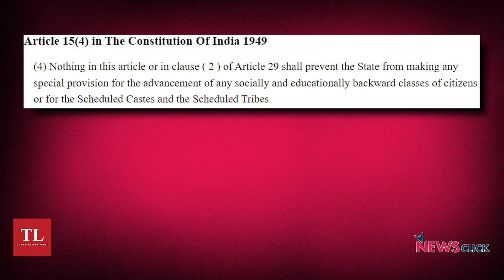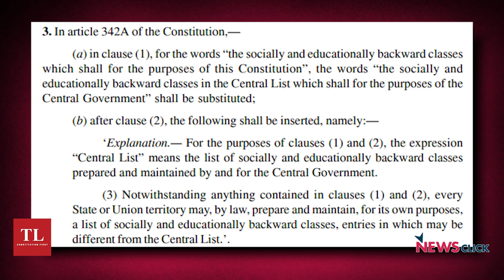Reservation for Muslims was Never On the Basis of Religion: Ravivarma Kumar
Due to their numerical significance, many political parties woo the communities classified as socially and educationally backward classes during election campaigns. But recent developments in Karnataka and Bihar signal an effort to change the political and social understanding of who can identify a backward class, which communities constitute this category, and what welfare measures they are entitled to.

Senior Advocate, Supreme Court of India, Indira Jaising, asks Ravivarma Kumar, former advocate general of Karnataka, to explain the legal and social aspects of India's backward classes category, why it exists, why its membership transcends religion, and why there is a political tussle over defining who is backwards.